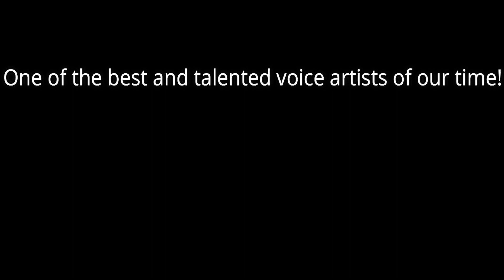Carlos Alazraqui: VOCAL 911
One of the few tributes dedicated to one of the best voice artists in history.

9/5/20
Now even though I would add him to Hall of the Greats, I believe I did fairly good with this tribute video, but still made that I can’t do easy texting anymore like I did in this video. However how I would rate him in Hall of the Greats is...

.LEGACY: 87/88
.VERSATILITY: 89/88
.AWESOMENESS: 125